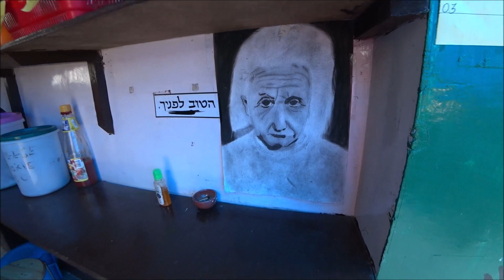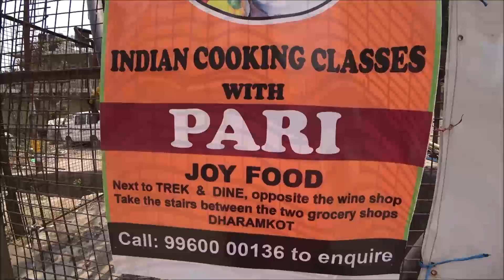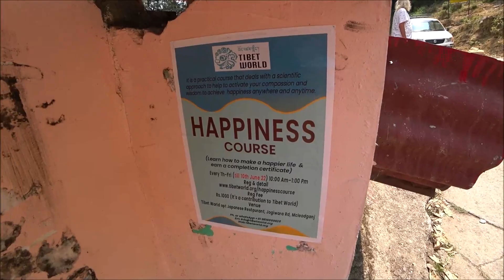217. Индия 2022. Новые знакомые. Дорога из Дхарамкота в Маклеод Гандж.